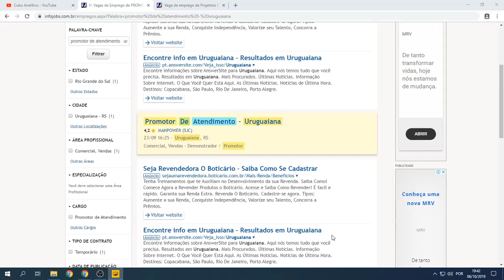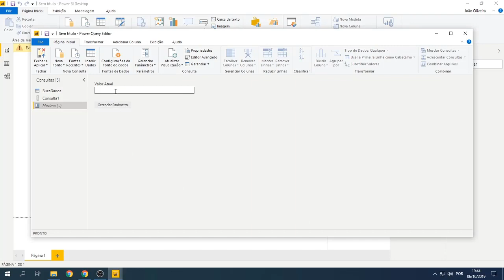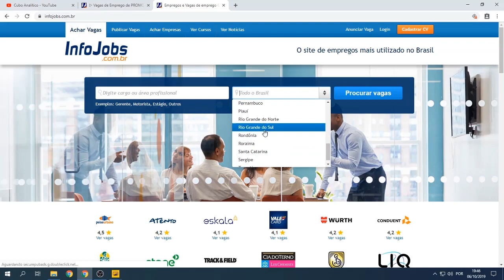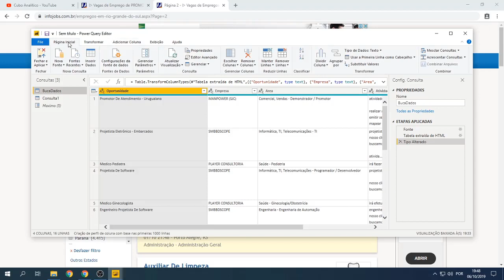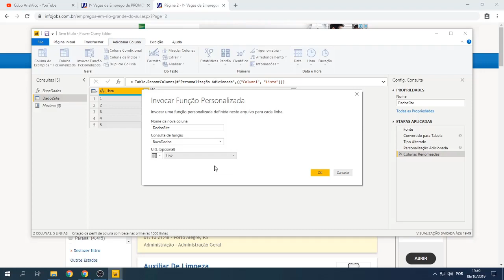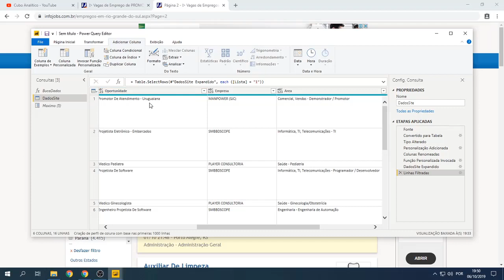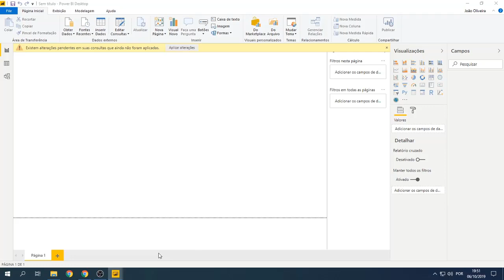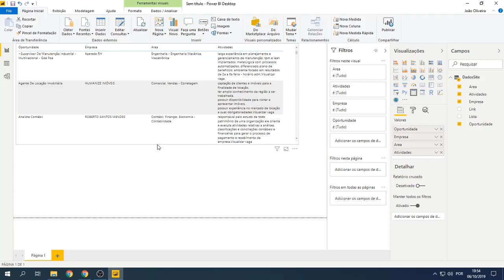Parte 2/3 - Web Scraping e Nuvem de palavras com Power Bi - Prof. João Oliveira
Nessa série de 3 vídeos, você vai aprender a fazer Webscraping no Power BI de um site de vagas de emprego no Injojobs e montar sua Wordcloud!

O nome da fera é João Oliveira, o mesmo é analista de dados no Senac RS, Instrutor de cursos de Excel e Power Bi do Cubo analítico

Experiência em prospecção, monitoramento e análise de padrões de comportamento, confecção de indicadores para auxílio em tomada de decisões orientadas por dados, mapeamento de processos transacionais, implantação, melhoria ou manutenção de Business Intelligence.